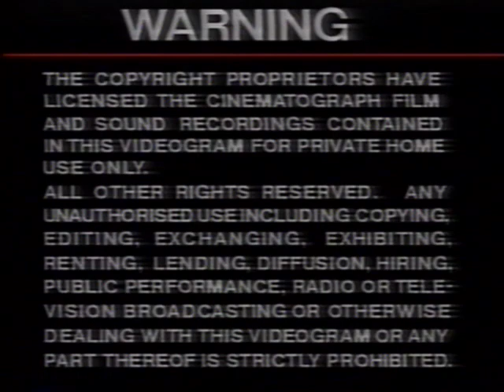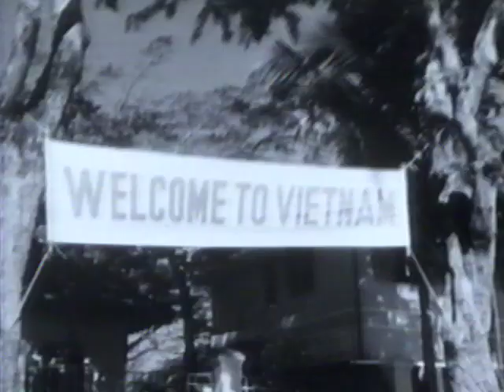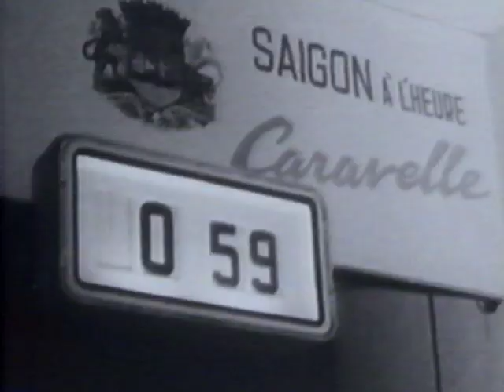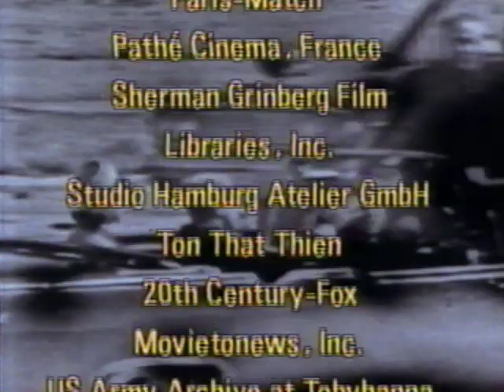Vietnam A Television History Part 3 Americas Mandarin